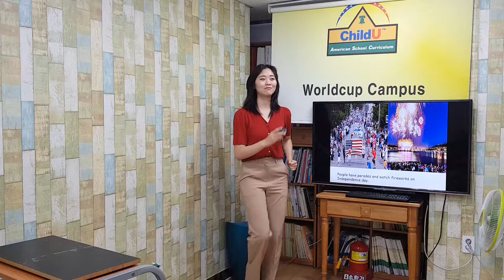차일드유 월드컵 193 EC